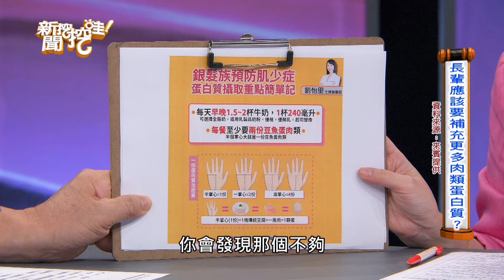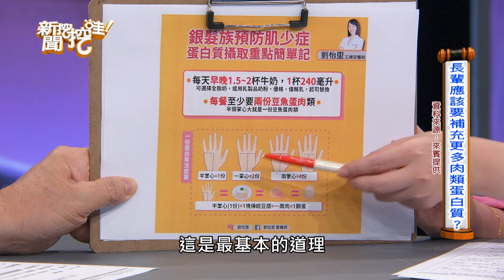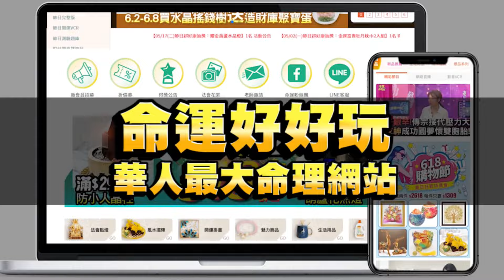長輩跌倒超危險 醫師警告千萬不能扶？【新聞挖挖哇】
名醫提醒台灣老人若不幸摔倒千萬要注意的事情！
為什麼老人跌倒不能亂扶？